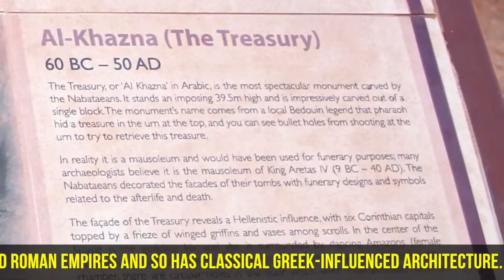The Amazing Petra: Al Khazneh (The Treasury) | Jordan | We.Are.Wanderful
NOVEMBER 18, 2010—We visited the desert city of Petra in Jordan as part of our 2-week Holy Land Pilgrimage Tour that brought us from Egypt to Israel and, finally, to Jordan. This is the 2nd of our 4-part Amazing Petra video series and it showcases Petra's single most important structure no other than its crown jewel, the Al-Khazneh ("the Treasury").

This is a short slideshow video presentation of our photos and videos during our brief stop at Al-Khazneh.. Enjoy watching.

Photo/Video Credits:

All photos and video clips used in this video are the exclusive property of Bong and Marie Saculles.